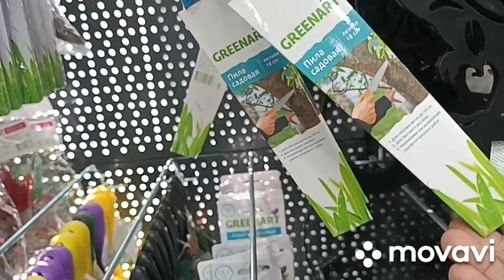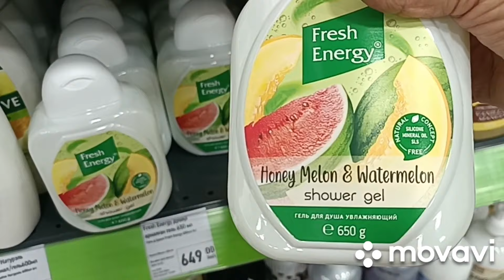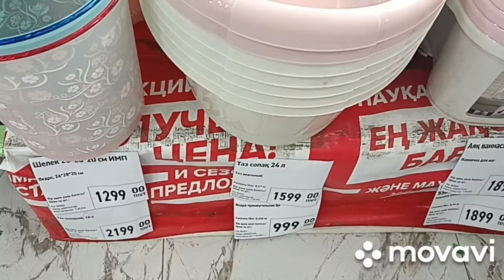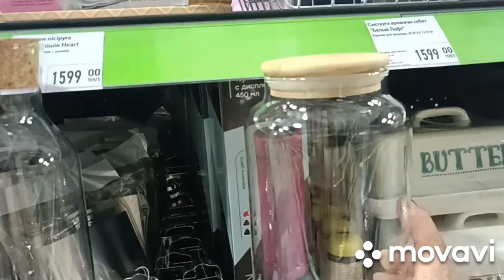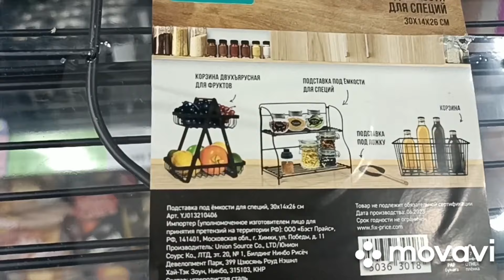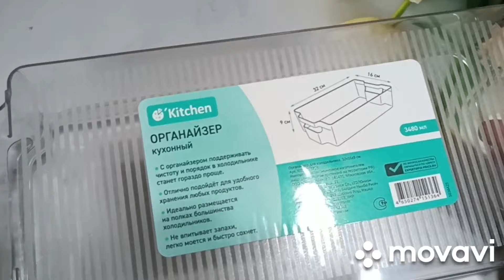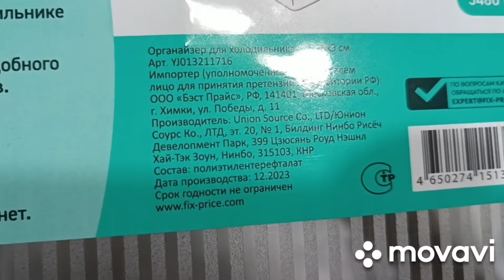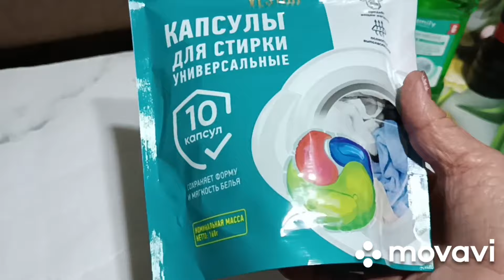FIX PRICE / НОВИНКИ МАЯ / ФИКС ПРАЙС ОБЗОР ПОЛОК / МОИ ЗАМЕЧАТЕЛЬНЫЕ ПОКУПКИ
Сегодня я вновь приглашаю вас прогуляться со мной по магазину FIX PRICE. В магазине - огромное поступление товаров! Классные новинки! Очень много красивой посуды! А также предлагаю вам посмотреть мой покупки из магазина FIX PRICE.
Надеюсь, вам будет интересно! Вам - нетрудно, а мне это поможет в развитии моего канала!